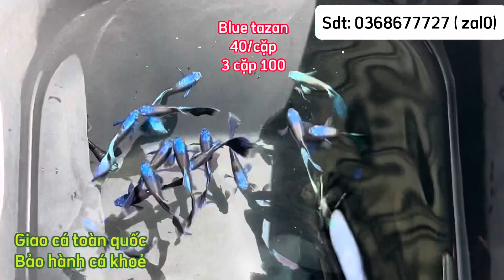combo cá 7 màu 3 cặp 100. Betta thuỷ sinh 5 cành/con.